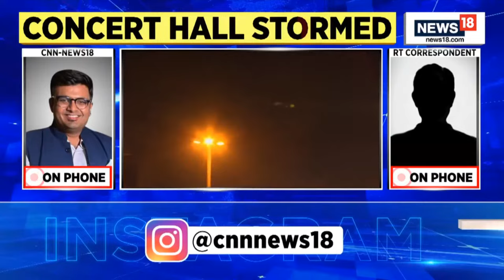Moscow ISIS Attack LIVE Visuals | Moscow Concert Hall Shooting Live Updates | Russia News | N18L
The ISIL (ISIS) group has claimed responsibility for a brazen attack on Moscow’s Crocus City Hall that killed at least 60 people and injured more than 145.

At least five camouflage-clad gunmen with automatic weapons burst into the packed concert hall in the city’s western suburbs on Friday night as the audience was gathering to watch the veteran rock band Picnic, shooting into the crowd and setting off explosives that started a massive fire.

n18oc_world